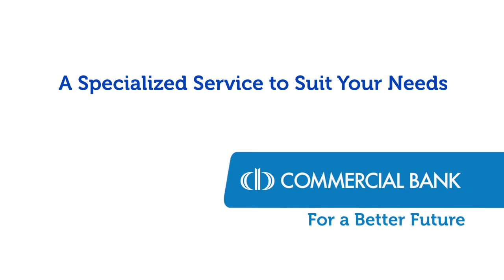Commercial Bank Corporate TVC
Director : VJ |
DOP : Priyantha Malavige |
Editor : Saman Alvitigala |
Art : Aruna |
Asst. Director : Krishan Rajarathna |
Production Manger : Harsha Karunaratne |
Producer : Nuwan Alwis |
Agency : Leo Burnett Sri Lanka |
Production : 24frames Sri Lanka |